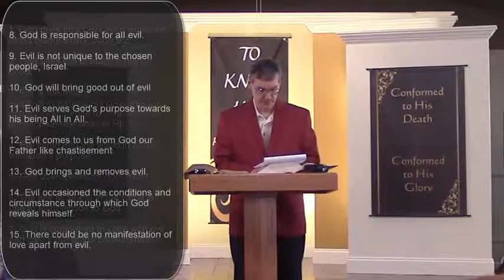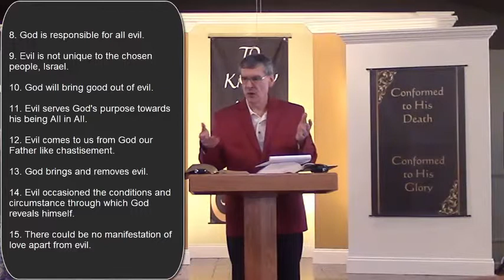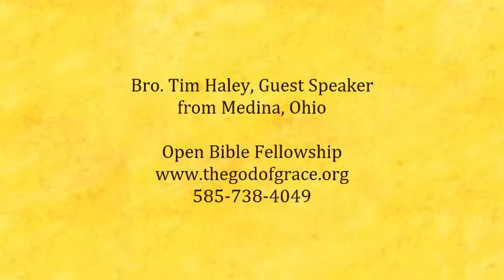Evil -- What God Does With It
This is a journey through the Scriptures on the topic of "Evil". Some very interesting thoughts that are important considerations in our relationship with God.